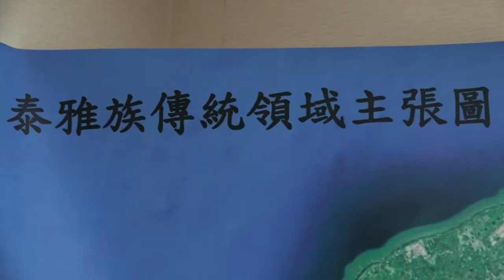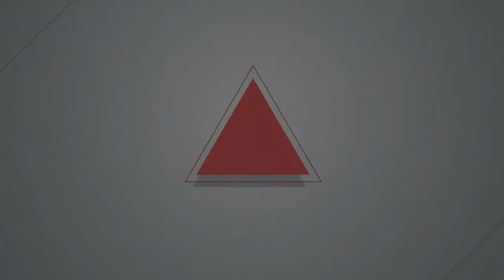2017.08.01 總統向原住民族道歉滿周年 原團批原轉會淪為公關部門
總統向原住民族道歉滿周年　原團批原轉會淪為公關部門

8月1日是「原住民族日」，去年（2016）的這天，總統蔡英文代表政府向原住民族道歉。在這屆滿一周年日子，由各原住民族民族議會組成的「原住民族民族議會聯合行動」、台灣原住民族政策協會等原民團體於台大校友會館召開記者會，進行「道歉一周年體檢」。原團代表質疑，這一年間總統府設立的「原住民族歷史正義與轉型正義委員會」（下簡稱原轉會）不僅未發揮功能，更淪為政績宣導、替行政單位背書的公關部門。